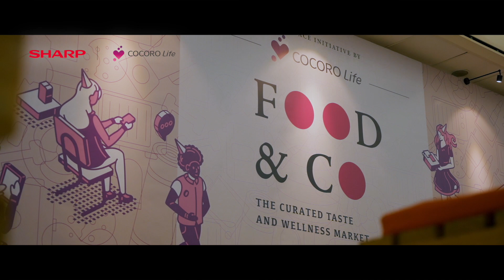Cocoro Life FOOD & Co Event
Cocoro Life Kickstarts Country’s First Employee Care Ecosystem

Cocoro Life, a global provider of workplace culture solutions, has launched Malaysia’s first employee care ecosystem at the Sharp-Cocoro Life Employee Appreciation Day on 10 – 11 May 2023. The celebration is the inaugural event under this initiative, which aims to empower organisations at large in driving greater employee wellbeing and work-life balance through a unique blend of online and on-ground benefits.

The two-day event gathered more than 500 Sharp employees, business partners, and industry professionals for an exclusive first look at the ecosystem’s myriad of lifestyle benefits.

Under this programme, companies will be able to offer their employees complimentary access to perks such as basic health checks, wellness seminars, special discounts on consumer electronics, foods and lifestyle products, as well as recreational workshops for hobbies like cooking, yoga, diffuser making, and home recycling.

“With Malaysians on average spending more than 80 per cent of our time at work or getting to our offices, Cocoro Life believes that the key to strategic talent retention is holistic employee lives and injecting joy into the workplace. Our Employee Care Ecosystem is designed to balance the hours with purpose — turning work into a digital market that supports Malaysians in pursuing their personal interests so that they feel uplifted, valued, and motivated to give back to their workplaces,” shared Levity Suto, Chief Operating Officer of Sharp Electronics (Malaysia) Sdn Bhd and Cocoro Life (Malaysia) Sdn Bhd.

Beyond strengthening employer-employee engagement in organisations, the Cocoro Life Employee Care Ecosystem also connects local entrepreneurs and businesses to larger corporate customer bases.

Image Caption (from left to right): Irene Tiew, Finance Director of Sharp (Malaysia) Sdn Bhd; Ting Yang Chung, Managing Director of Sharp Electronics (Malaysia) Sdn Bhd and Cocoro Life (Malaysia) Sdn Bhd; and Levity Suto, Chief Operating Officer of Sharp Electronics (Malaysia) Sdn Bhd and Cocoro Life (Malaysia) Sdn Bhd at the Opening Ceremony of Sharp-Cocoro Life Employee Appreciation Day

“At the heart of our initiative is a deep commitment to empowering employees with access to the best wellness programs and incentives that align with their unique priorities. Cocoro Life takes this one step further by offering hearty savings on packages from all of our partners. We believe that this approach can benefit not just our own employees, but also those of other companies and Malaysians at large. By introducing this concept to other organisations, we hope to help more people prioritise their well-being and achieve greater balance in their lives,” shared Levity Suto, Chief Operating Officer of Sharp Electronics (Malaysia) Sdn Bhd and Cocoro Life (Malaysia) Sdn Bhd.

Cocoro Life is actively expanding its care ecosystem to Malaysian businesses of all sizes and industries, with a focus on the finance, automotive, education, manufacturing, real estate, telecommunication and government-linked companies. The brand looks to expand its catalogue of partners to 30 brands and is eyeing adoption by 20 organisations by year-end.